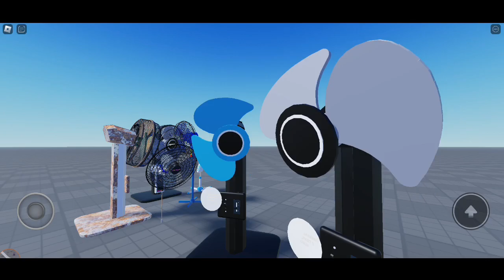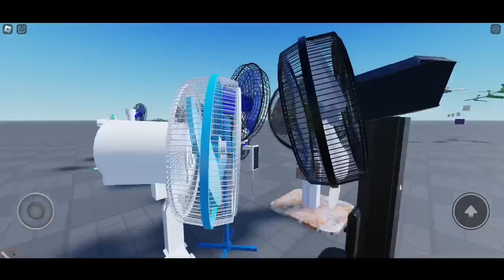Ceiling Fan - Kipas Angin Gantung Karat | Roblox Fan